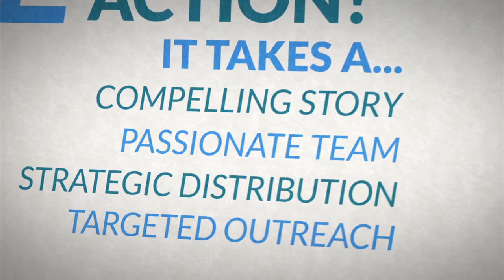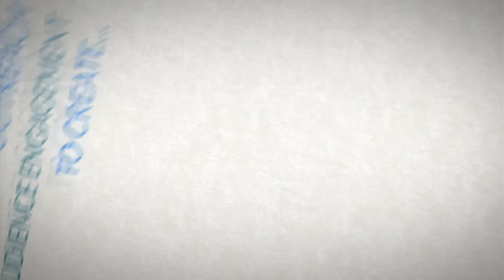Can a Film Inspire Change?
The Fledgling Fund demonstrates the case that each stage of - strategic distribution, outreach and audience engagement - inspires audiences from passive to ACTIVE.